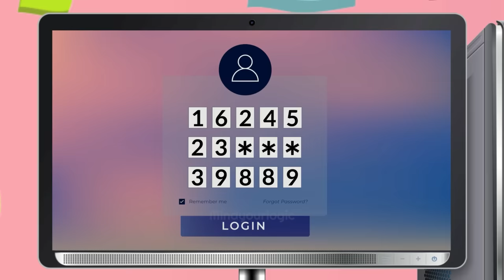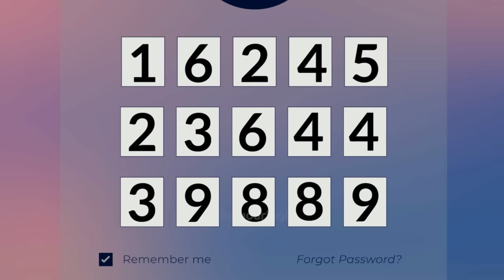Episode 62 - Nakaril vipattukaḷ | Tamil Riddles | Mehul Tamil-புதிர் | தமிழ் புதிர்